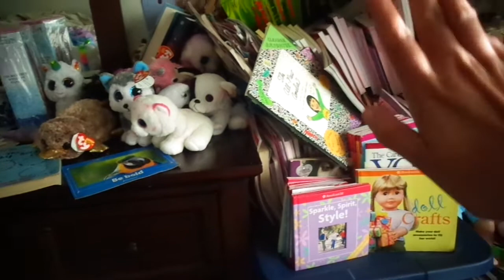ALL OF MY AMERICAN GIRL BOOKS